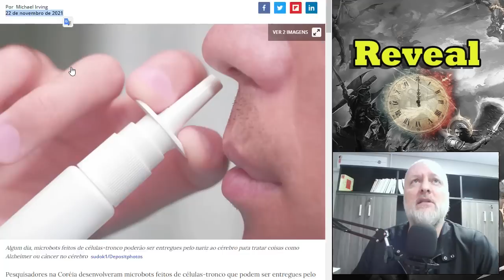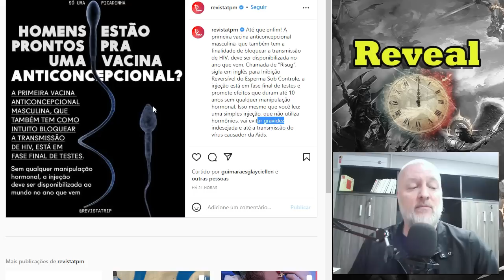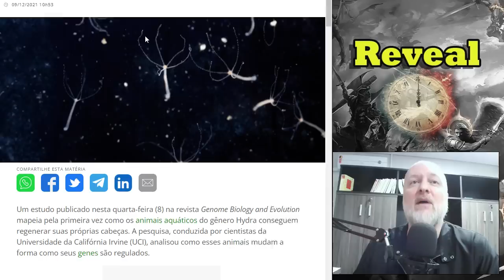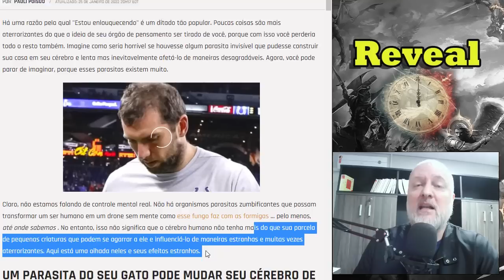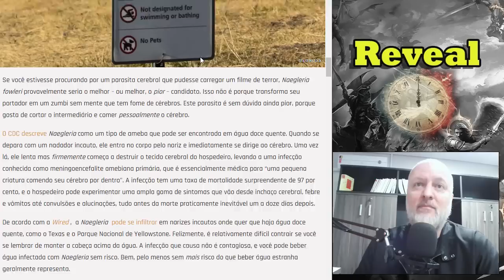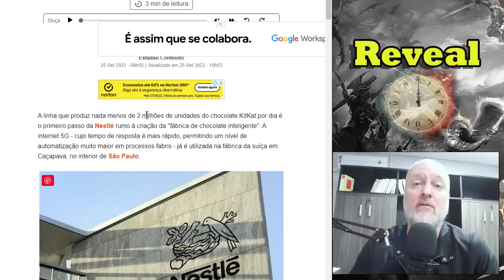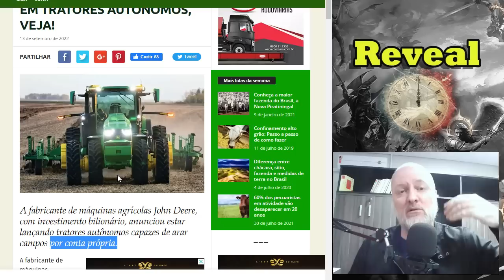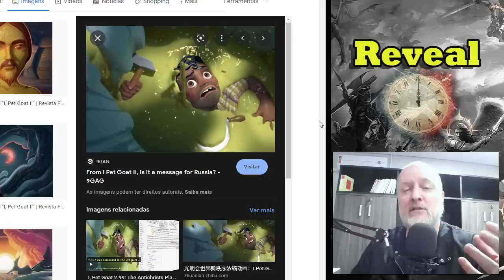ORGANIZAÇÃO HYDRA SUBMERGINDO A HUMANIDADE